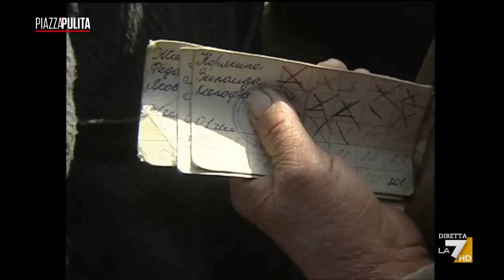Da Grozny a Mariupol, lo stesso orrore, lo stesso Putin - L'editoriale di Corrado Formigli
“A mezzanotte sarà un anno dall'invasione russa dell'Ucraina. E sono passati 24 anni dalla seconda guerra cecena che rase al suolo la capitale Grozny. Putin era al comando delle operazioni. Da Grozny a Mariupol, lo stesso orrore, le stesse tecniche di sterminio di massa” - L’editoriale di Corrado Formigli.